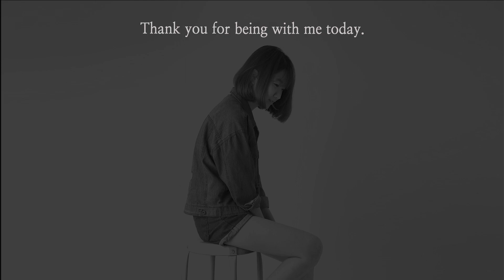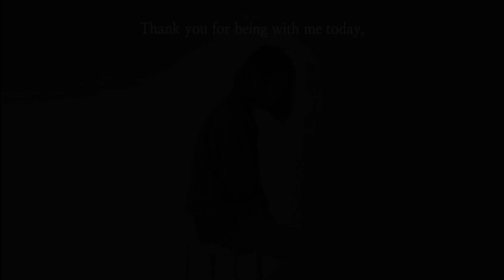The Biggest Moon I've Ever Seen｜Acrylic Painting For Beginners on Canvas #1047｜Easy Painting ASMR